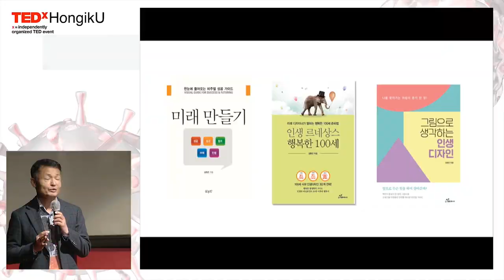The Future Revolution of the 21st Century and How to Find Me | Hyun Gon Kim | TEDxHongikU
Speaker 'Kim Hyun Gon' is a president of the National Assembly Research Institute for the Future. For the past 30 years, he has studied IT and future society by serving as the head of the Big Data Center of the Korea Information Service. He presents an era in which everyone predicts and discusses the future and a preparatory strategy. He will give a talk with a title 'The Future Revolution of the 21st Century and How to Find Me'. Speaker 'Kim Hyun Gon' is a president of the National Assembly Research Institute for the Future. For the past 30 years, he has studied IT and future society by serving as the head of the Big Data Center of the Korea Information Service. He presents an era in which everyone predicts and discusses the future and a preparatory strategy. He will give a talk with a title 'The Future Revolution of the 21st Century and How to Find Me'. This talk was given at a TEDx event using the TED conference format but independently organized by a local community.